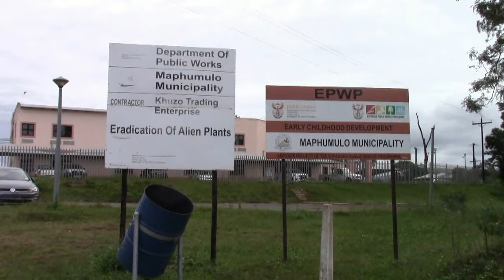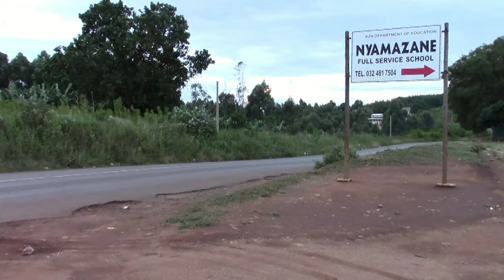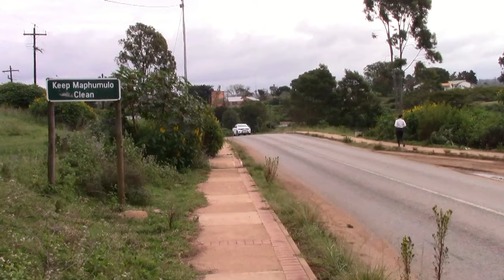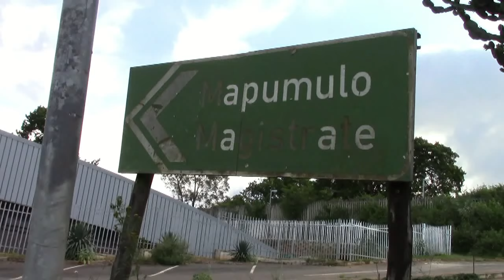Lezo nyembezi (Full Official Video)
lesson related